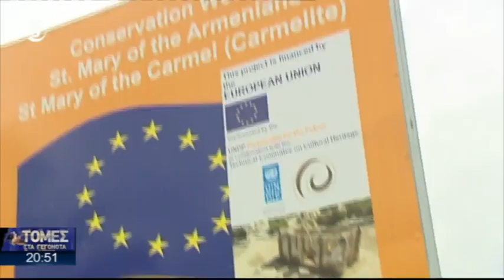Σημαντικά ιστορικά μνημεία παραδίδονται στην εντός των τειχών Αμμόχωστο